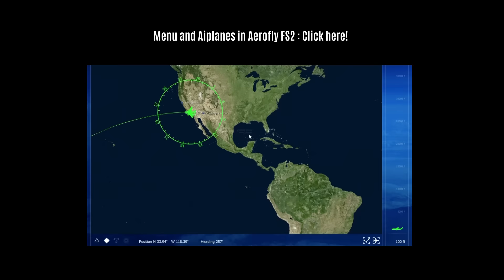NEW Simulator : Look at this A320 Landing at LAX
Deleted fsx and P3D V3. The Space on the harddrive was needed for this new sim (2015). I made a few videos with their first go on a sim, aerofly FS, and was very excited to see the second try.
If you compare it to MSFS or P3d VX, it is a different approach to it. It has all photoreal sceneries which are available as DLC, for ex. switzerland.
The Base covers entire california, and a free DLC for the southwest of the US is available.
As a airbus man fan i wanted to do a LAX approach first, to show you how it feels to fly with this sim, and what you can do in less then 20 minutes with a great looking and realistic Simulator.
I hope you enjoy aviators!

Filmed by dominic neil hug for swiss international 2016, This Video was Uploaded to Youtube under all Youtube Partner Guidelines, licensed by Youtube.

Enjoy Aviators!
These Aviation/ Cockpit Videos are Copyrighted, and protected by Youtubes "Content ID" System. Nobody has the Right to re-upload any of my visual Content or the Audio. Don't risk a Strike!

I thank you for watching, commenting and rating, i am sorry if i dont reply on every comment, but i will certainly will try to do so.If you have further questions, i am sure you will get most of them answered on my Youtube Channel.